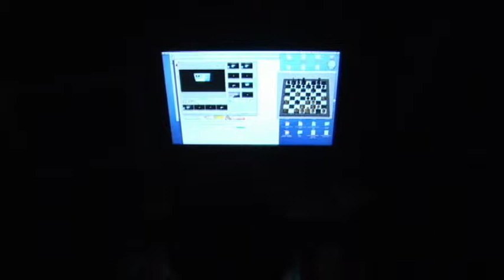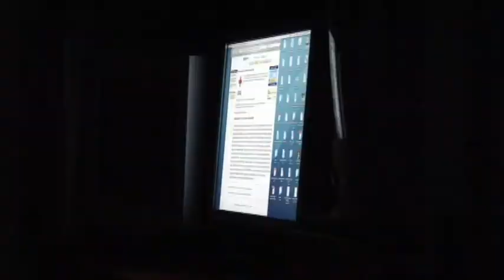Geek Culture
This was an experiment of time lapse video.  I'm not the most exciting subject for study, but it was worth a shot.